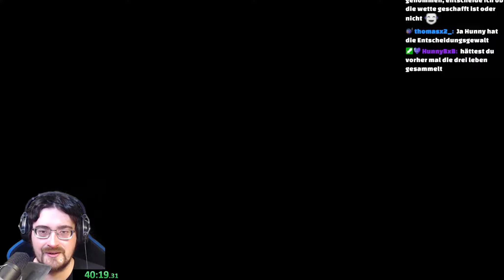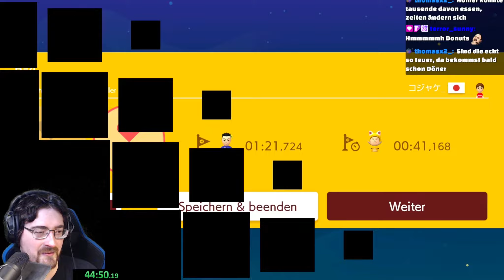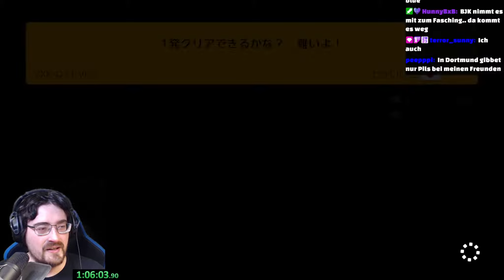Ich bin Bergsteiger! Super Mario Maker 2 Expert 12000+ Clears #208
Ich bin Bergsteiger! Super Mario Maker 2 Deutsch Expert 12000+ Clears #208